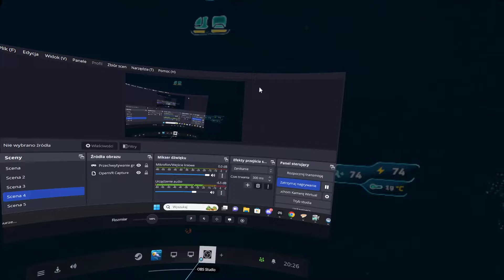A MOGŁEM SIĘ JEJ POSŁUCHAĆ I Subnautica: Below Zero VR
Dzisiejszy odcinek jest pełen niespodzianek np Bogdan który coś mi daje a nie zabiera ...